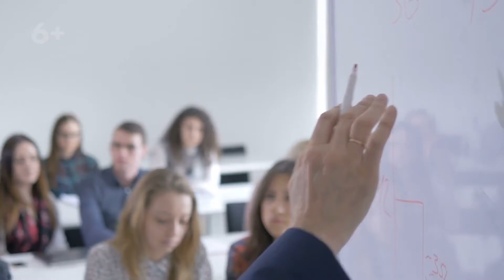Когда и как сделать канал на YouTube, если Вы студент и всё время на учёбе?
Узнайте когда и как сделать канал на YouTube, если Вы студент и всё время на учёбе! Александр Некрашевич рассказывает как создать видеоканал на ютубе во время летних каникул.